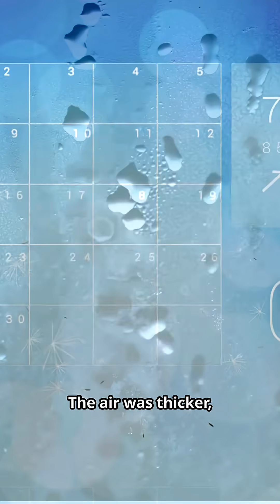The Terrifying Truth About Life on Pangea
250 million years ago, all continents were one —
a giant supercontinent called Pangea. 🌍

But the center of that world wasn’t lush or green — it was a furnace.
No rain for hundreds of kilometers.
Deserts of iron dust.
Lightning storms that never stopped.
Dragonflies as big as hawks.

It was Earth like you’ve never imagined —
a planet both alive and hostile, still learning how to breathe.

🔥 Watch the full documentary to explore more shocking and beautiful facts about ancient Earth.
👇 Link in the pinned comment.